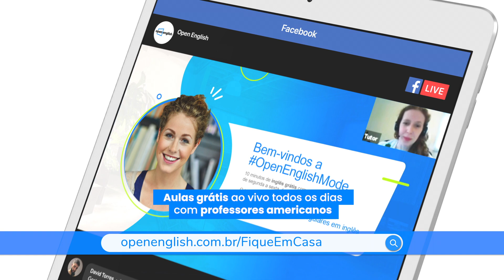FiqueEmCasa com Open English e aprenda inglês com nossas aulas grátis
Estamos com vocês nesses tempos difíceis! 💪 Por isso, na Open English, estamos oferecendo aulas ao vivo gratuitas em nosso Facebook. Assim, você pode se manter produtivo e alcançar sua meta de falar inglês. 💥

Junte-se a nós em nossas aulas ao vivo grátis de 10 minutos, com dois professores americanos, de segunda a sexta:
1ª aula do dia: 13h, horário de Brasília
2ª aula do dia: 17h, horário de Brasília

E se você quiser aprender ainda mais, também podemos te ajudar: ao comprar um curso de inglês, você levará 48 aulas particulares grátis!